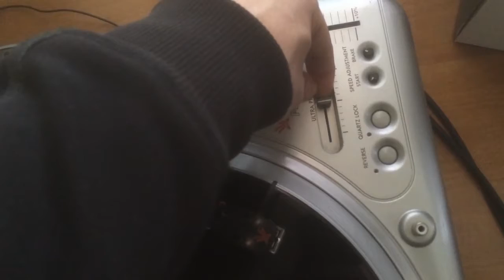Vestax PDX 2000MKII + Vestax PMC06PRO